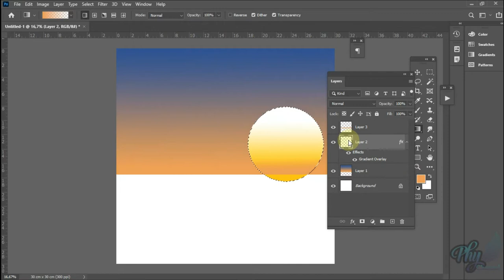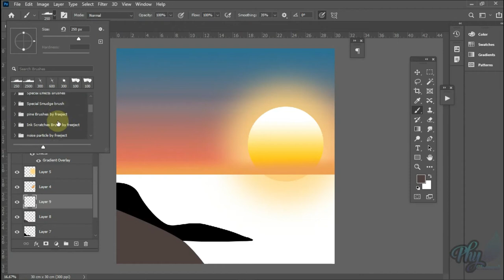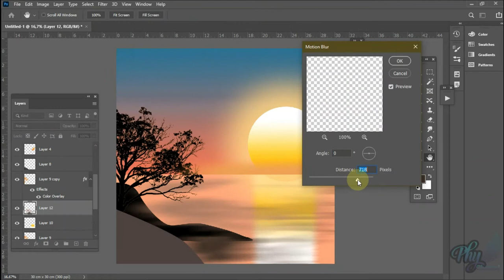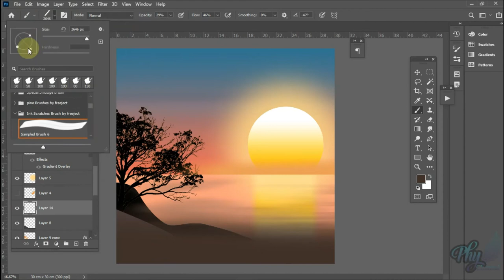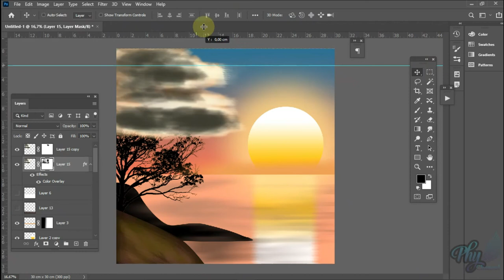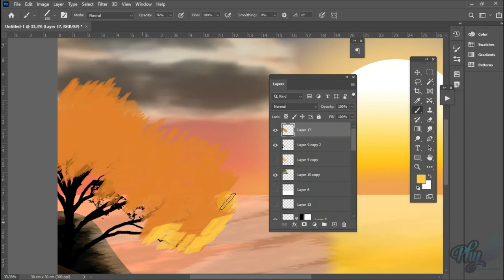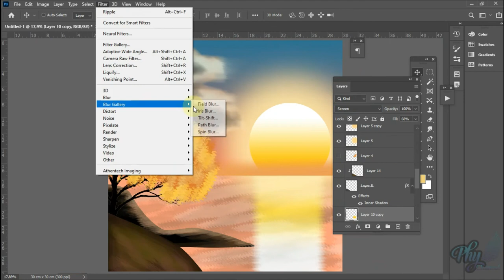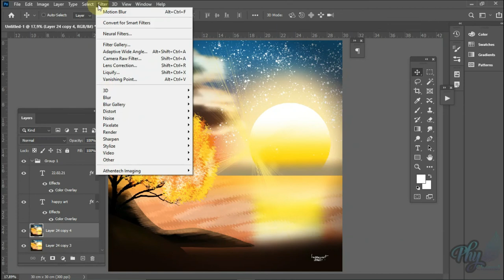Landscape Digital Painting Photoshop | Timelapse | Free : Wallpaper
This is my third Digital art, i hope you enjoy it
Please subsribe to get notification if there is another design

1. Feel The Summer
2. Meet me at Oaktree